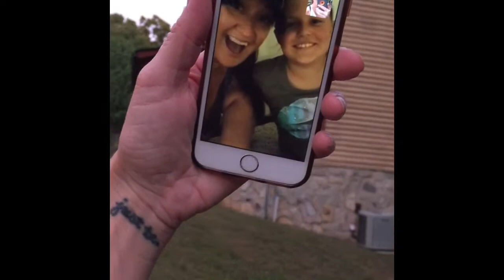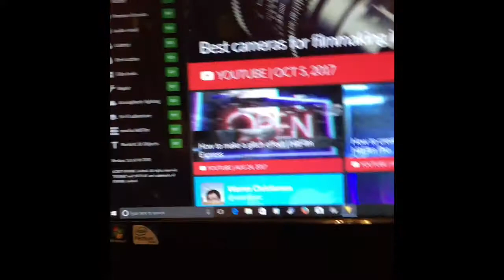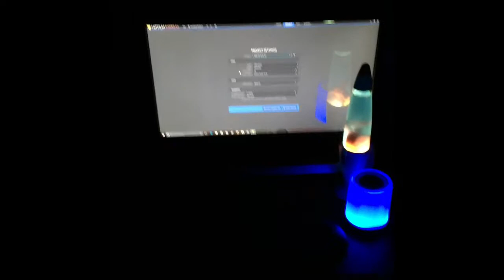Behind The Scenes Of Clay Young (Started A Fire)